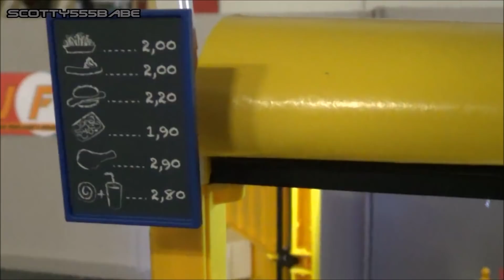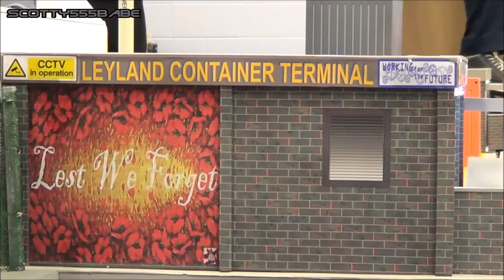RC TRUCKS @ LEYLAND | OCTOBER 2017 | RADIO CONTROL TAMIYA RC SEMI TRUCKS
Another monthly episode of Rc Trucks at Leyland and this month it was quite busy. Always an inspiring meet for the scale trucker.
scotty555babe
scotty555babe RC TRUCKIN' UK

Tamiya trucks Tamiya Scania V8 Wedico Carson Cascadia Volvo Premacon TTM Rigid Rc Verkerk Servonaut Mfu Leyland Rc Construction Rc Hydraulics Rc Trucks scaleART Heavy haulage RC Excavator Remote control trucks Radio control trucks Modelling hobby Model engineering Semi truck Rig Kenworth Mack Peterbilt Custom Rc's Piggytaylorrc.com Model event
Funkfernsteuerung Lkw
Modelbouw Lori Kontrol Minyak